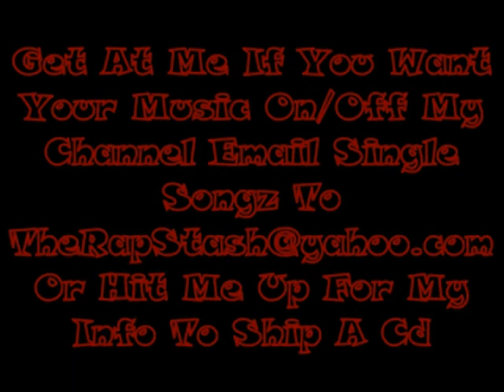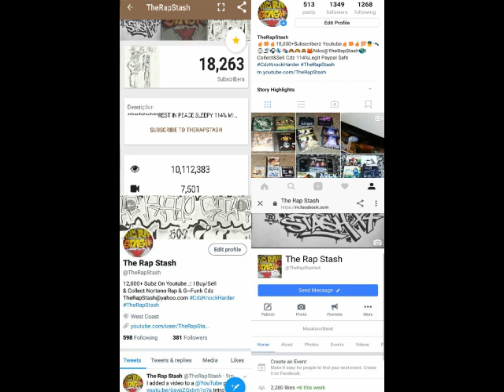Crippin By TeeCee4800 Ft Vince Staples & D Loc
The MVMNT & Caroline Records Presents
Realness Over Millions 2 By TeeCee4800
Los Angles California Rap Music Album (2017)